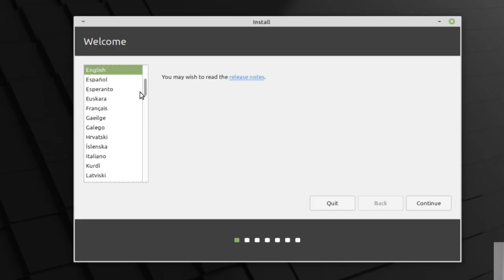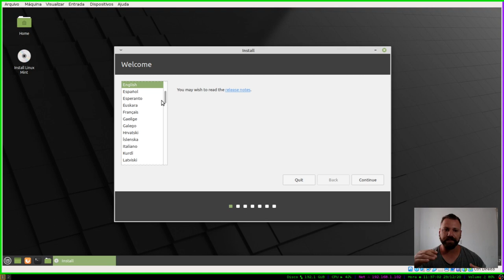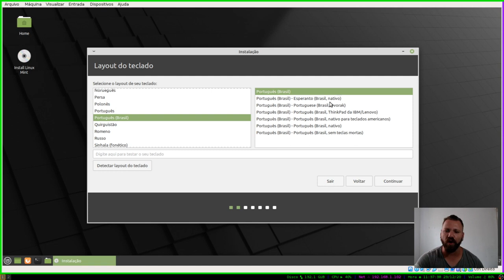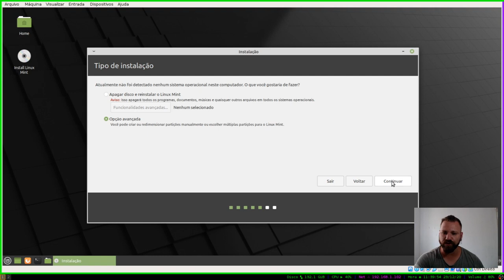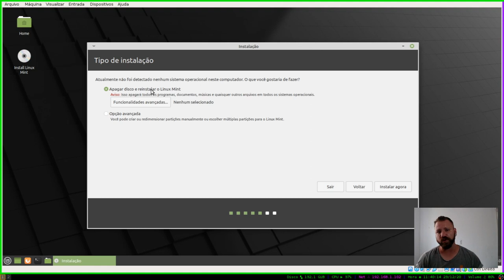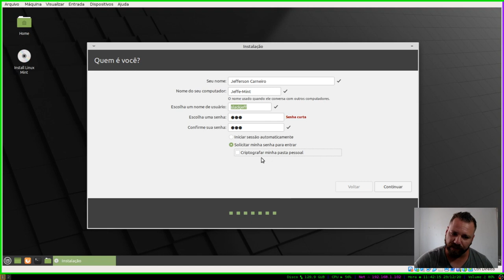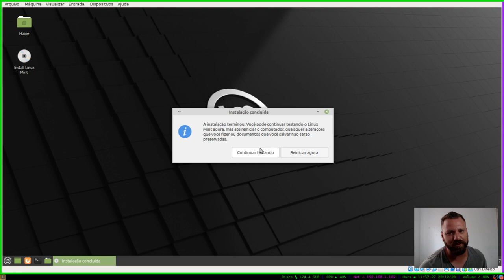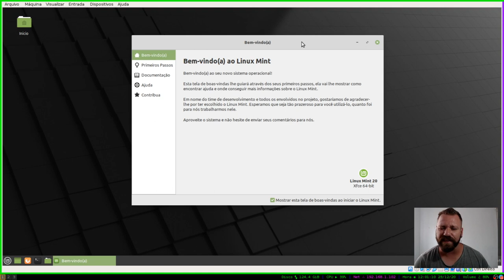Como instalar Linux MINT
Você é iniciante no Linux? Que tal experimentar o Linux mint... Vamos hoje fazer uma instalação do Linux mint.